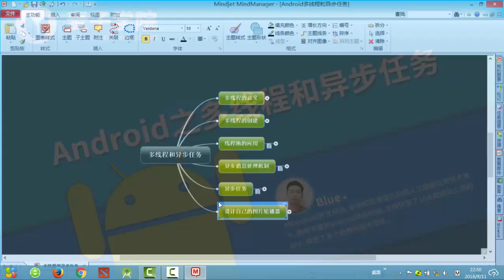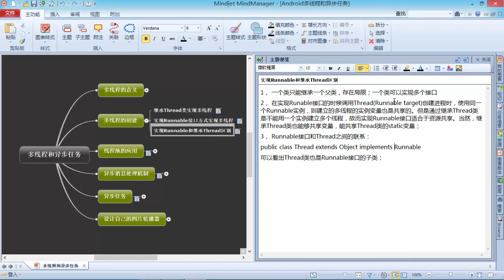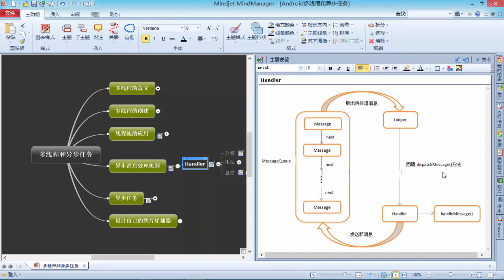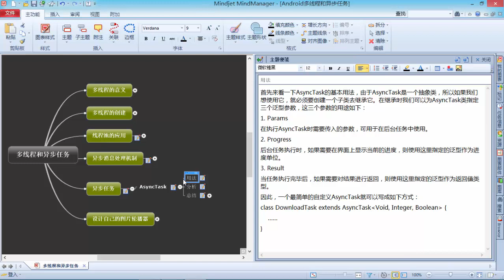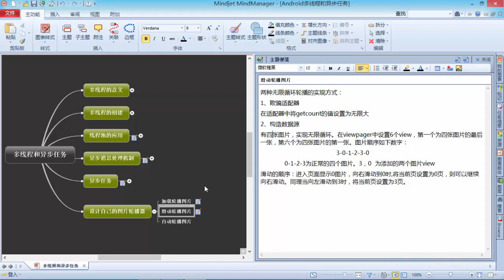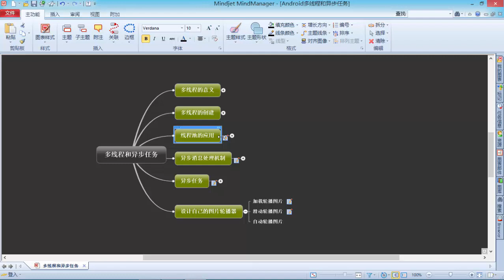Android多线程和异步任务17 课程总结